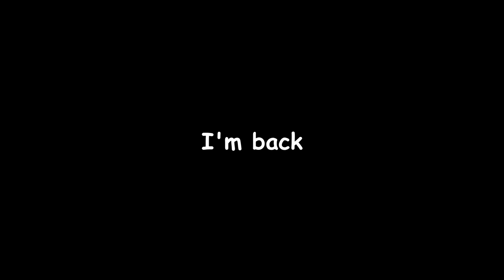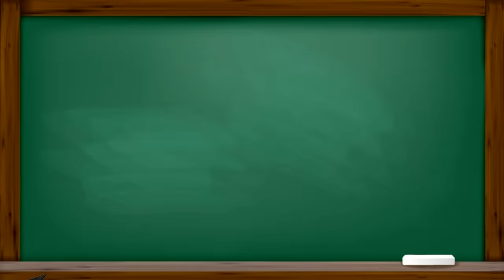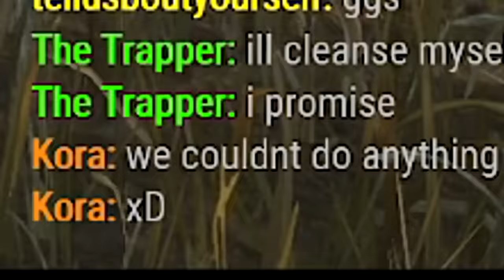The WORST Meta In Dead By Daylight...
This DBD meta has been absolutely boring lol

0:00 Intro
1:21 Meta Explanation
2:07 The Problem
3:13 GAME 1
10:32 GAME 2
17:50 Outro